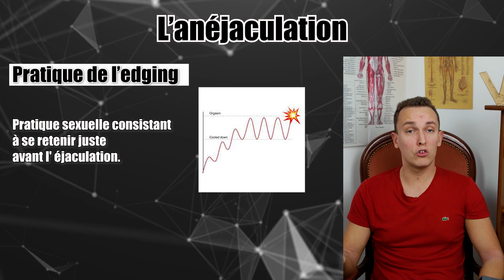Les 7 Conséquences Dangereuses et secrètes du Porno❌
❌Porno dépendance, Troubles de la sexualité, Abaissement des facultés mentales ect voici les conséquences du Porno !! 🔞

D'une consommation quotidienne de porno à un seul visionnage, le porno est un danger à ne pas sous-estimer...

Tu n'arrives pas à arrêter le Porno ?! 🔞

Moments Clé de la vidéo ⤵️
0:00 L'histoire du Porno
0:56 Le porno sur Tiktok
1:05 Les dangers du porno
1:26 La raison pour laquelle le porno agit sur ton cerveau
2:14 La pornodépendance (ou l'addiction à la pornographie)
3:13 L'altération de la réalité et de la sexualité
4:16 Baisse de confiance en soi
5:41 La Perte de motivation
6:31 Les troubles de la sexualité ( précocité, impuissance, anéjaculation, anorgasmie ect)
7:57 L'abaissement des capacités empathiques
8:47 Troubles de la concentration (Adhd ou TDAH)
9:12 Partage autour de toi cette vidéo

Sujet de la vidéo :
🎥 Dans cette vidéo, je te présente les dangers de la pornographie pour la santé sexuelle, psychologique, sociale et financière !!

Mon lien StopFap ( Forum d'aide gratuit pour le Nofap)

Mon histoire ⤵️
Je suis un ancien Pornodépendant qui aide les hommes à se sortir de leur addiction au Porno et à la masturbation compulsive. Je m'appelle Tanguy et j'ai commencé à consommer du X à l'âge de 12 ans...

J'ai consommé pendant 10 ans avant de me rendre compte de mon addiction au porno...
Suite à la prise de conscience de mon problème, j'ai tenté d'arrêter mais rien à faire... J'échouais encore et encore.

Jusqu'à ce que je crée des techniques pour gérer les pulsions et pouvoir atteindre les 100 jours de NoFap

Mais ça n'a pas suffit, car l'addiction reste si il n'y a pas de travail méthodique dessus .
La sensation désespérante de croire que l'on ne va jamais s'en sortir, je l'ai connue...

Je me suis donc former sur les addictions d'abord en lisant toute la section addictologie de la BU de psycho de ma ville
Puis en accompagnant gratuitement des dizaines d'hommes afin d'éprouver mes méthodes.
C'est ainsi que je suis  devenu coach en Pornodépendance et que maintenant, j'accompagne des hommes souffrant de divers addictions sexuelles (Pornodépendance, masturbation compulsive, addiction aux escorts etc) et j'aide aussi les hommes ayant des troubles de la sexualité comme l'éjaculation précoce, la dysfonction érectile, l'anorgasmie ou l'anéjaculation 🤗

Sources pour cette vidéo :

Activation de la dopamine dans le cerveau adolescent par le porno

Autrement tu trouveras des sources dans le TED talk de Maria Ahlin !
Ainsi que dans les vidéos de Goodbye Porno (ou celle de Sayou sur les 9 effets du porno sur le cerveau)

Titre de la vidéo : Les 7 Conséquences Dangereuses et secrètes du Porno